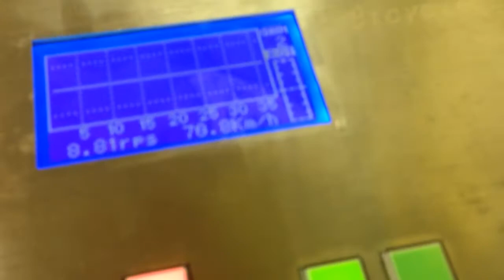総長のディスクをバランス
ライトウェイト